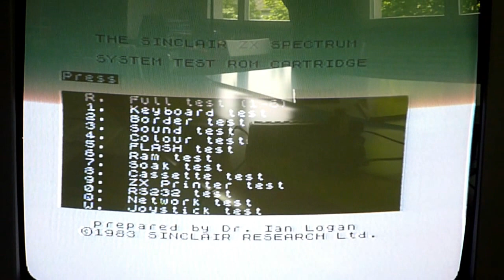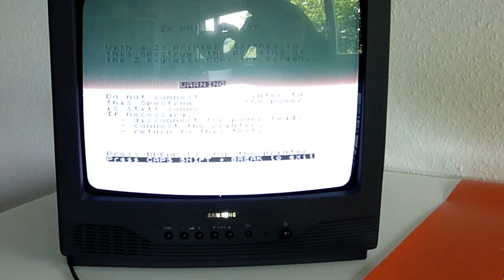Sinclair ZX Spectrum 1983 System Test ROM Cartridge - part 2 (ZX Printer test)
Dr Ian Logan's System Test ROM Cartridge Cambridge for the Speccy with Interface 2. For those interested here's a link to a good webpage covering this very special ROM cartridge